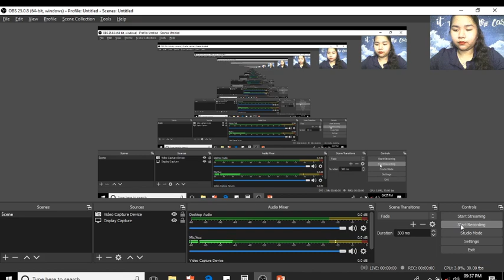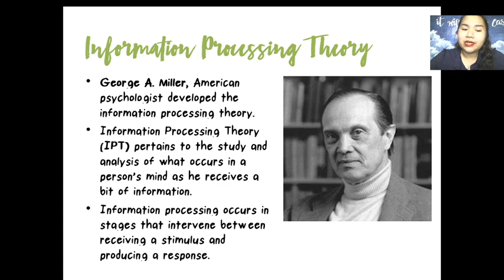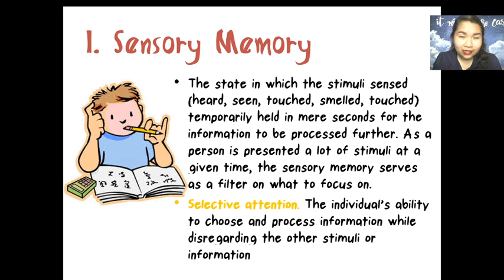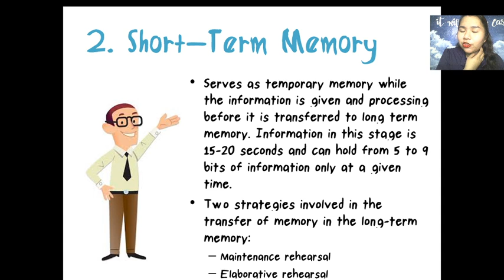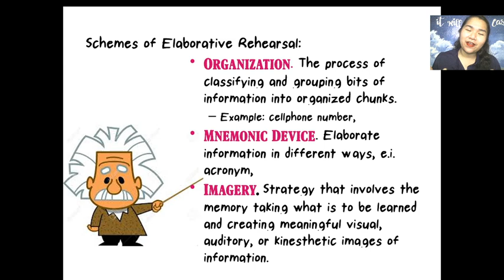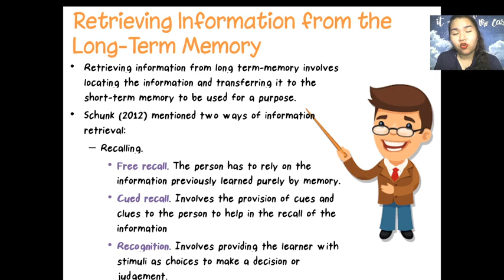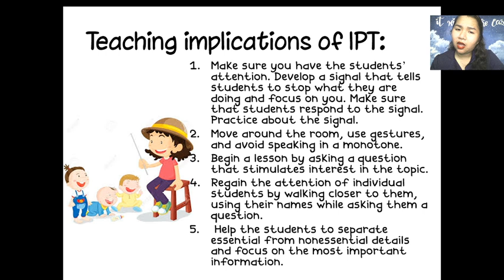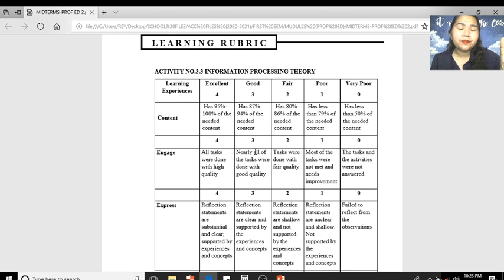Information Processing Theory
This theory is under the Cognitive Development Theories. The main proponent of this theory is George Miller. He believed that our brain is like a computer where our senses receives information and it will be processed by our brain and this results to a response.